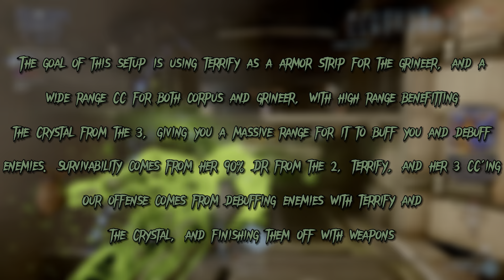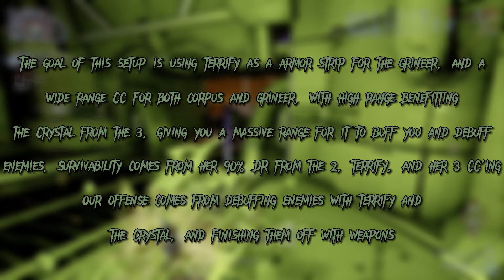[Warframe] Citrine, The Illustrious | Mirror Defense | Steel Path Endless Endurance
Builds n whoblah @ 11:45, music at the end of description, & soliloquy below

Hey guys! Welcome to another one. On today's episode we have our newest frame, the shiny, ever so supportive, holder of the immaculate gemussy, Citrine! She's a weird one, because she's simultaneously good while having a lot of weird niche skills that are kind of whatever outside of their niche. Her 1 is generally good for getting health and energy orbs, the 2 is pretty good as long as you're not doing level cap which, I assume most of us are not doing level cap most of the time. Her 3 is great as long as you're not moving, it gives that kind of Nidus vibe of picking an area and in this area I am god. Her 4 though, it looks dope at first at least for disruption, but when you realize it forces crit and not adds to it and that any crit modded weapon that hits headshots is doing more damage than hitting the crystal, it kind of…i don't even know what the point of it is tbh lol. Overall, pretty cool, definitely supportive, can solo whatever, but the 4 is kind of weird, yeah.

I also decided to try out the new mode with her, as it only felt right. I decided to take the terrify helminth since he gives armor strip and CC so, we good. I paired that with a toxin Bramma and incarnon melee for easy kills, and I also took a bane'd condition epitaph primer, which actually enables the heat damage that her Crystal from the 3 does to kill enemies thanks to heat inherit, just like the Hildryn blazing pillage build, albeit a bit slower.

Overall it was a super easy run with terrify. And I love the fact that for get 3 all you have to do is maintain kills and everyone gets 90% DR, which is great, and her 3 buffing status so much basically making her a condition overload frame is also great. Overall, good frame and as long as you're not doing disruption, it's best to helminth over the 4 unless they update it because it's so niche I don't even know where you'd bother using it lol

Music for this episode provided by SanelliX and if you wanna check it out...

Songs
Besarte, Todo relax

Enjoy the vibes yo